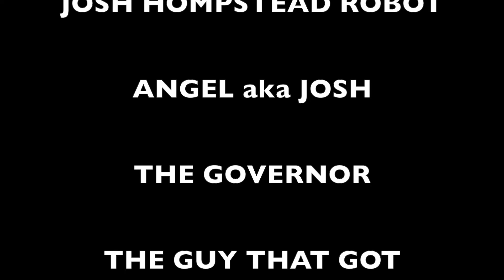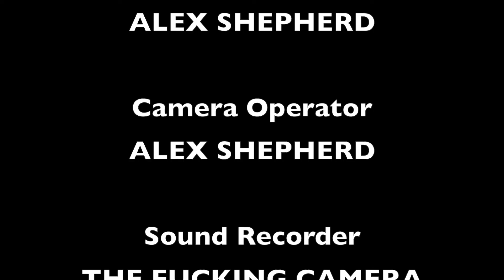Monsters Assemble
Action film with Monster Cop, Kung Fu Wolf Man, Zombi and Count Dracula (aka the genie from la chatte et le sexe)

Plot: Monster Cop brings together a team of monsters to defeat an evil killing machine created by a scientist.